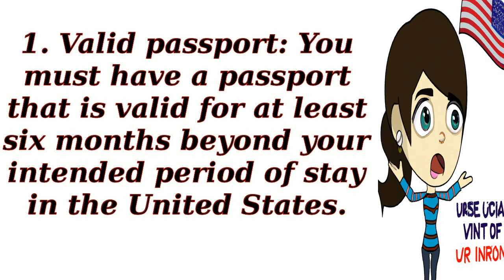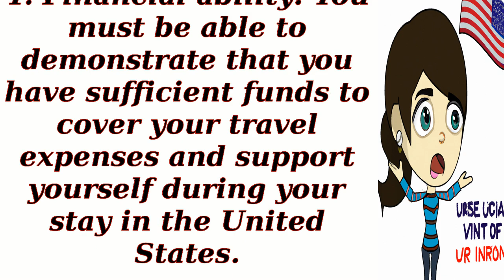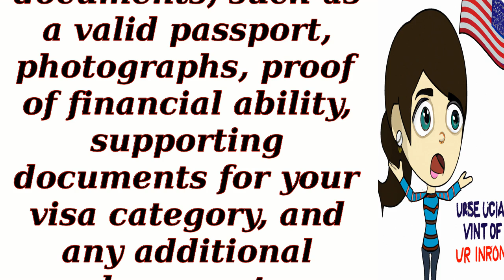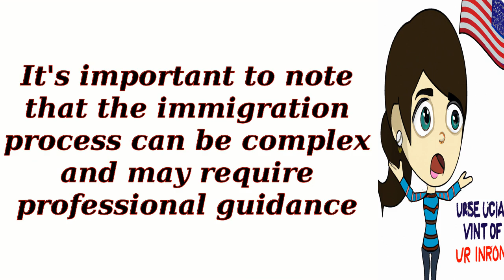What are the eligibility requirements for a USA visa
Prospective Immigrants
 Students and Scholars
 Skilled Professionals
 Families Reuniting
 Aspiring Entrepreneurs